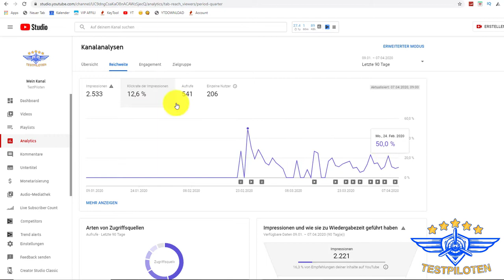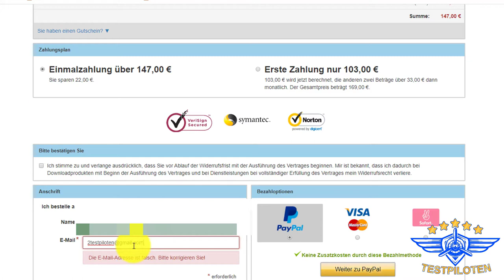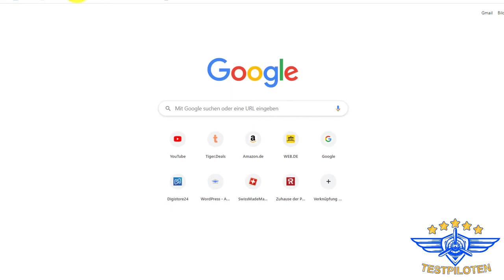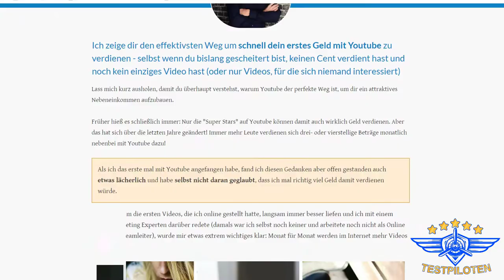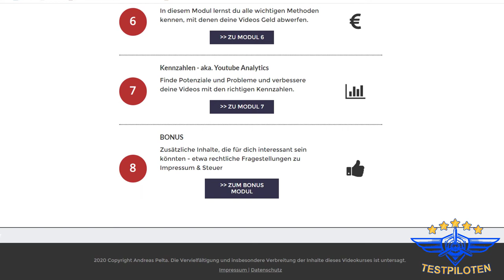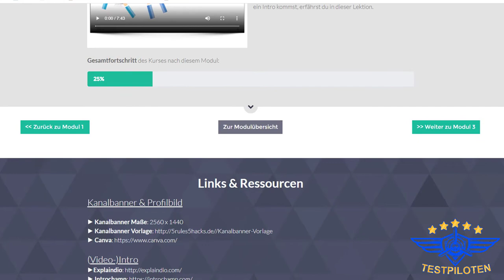Mit YouTube Geld verdienen + RABATT + CashTube Masterclass Test + Erfahrungen Testpiloten.net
Dabei ist es uns erstmal egal was genau wir testen:
- Apps
- Software
- physische Produkte
- Dienstleistungen
- bestimmte Methoden oder Techniken
- Freizeitbeschäftigungen